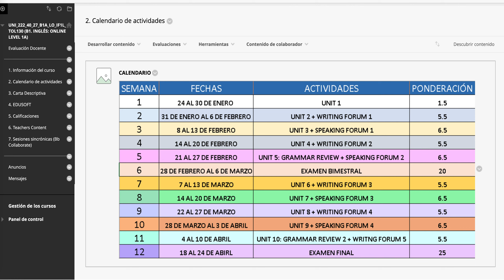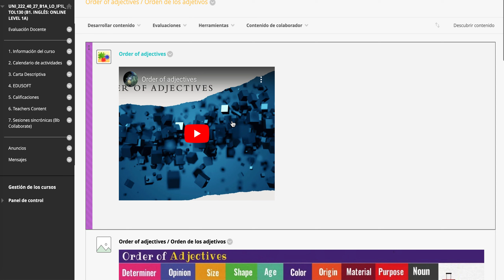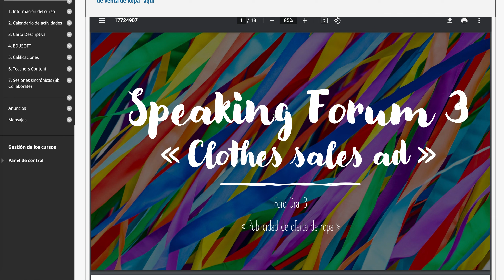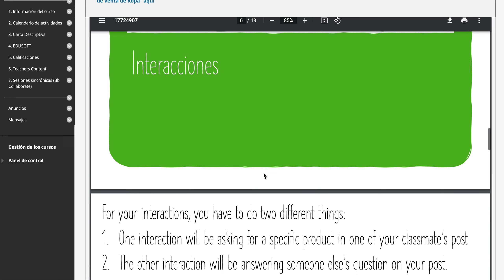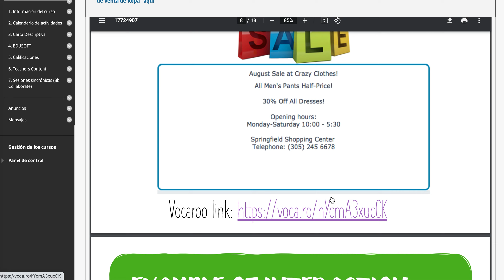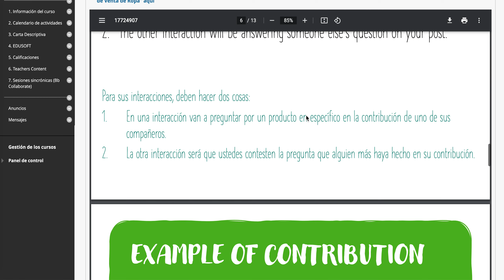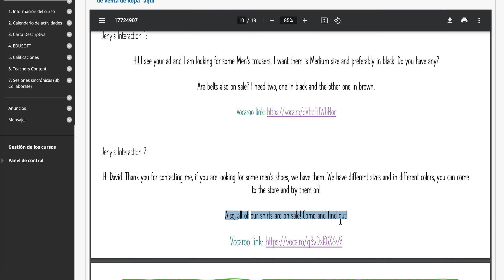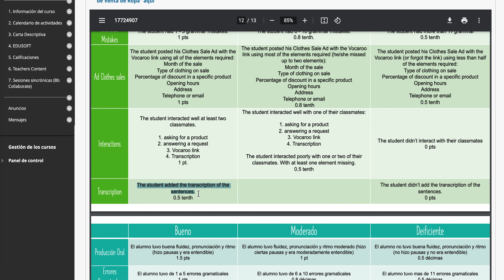Important points for week 8 / Puntos importantes para la semana 8